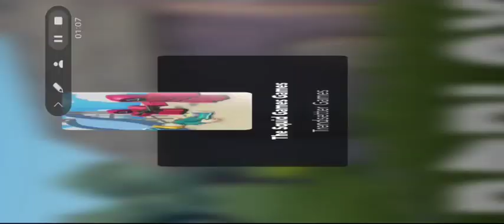Vamos jogar Raund6 no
Vamos jogar um super mapa do Raund 6 no roblox @JuliaMineGirl @einerdtv